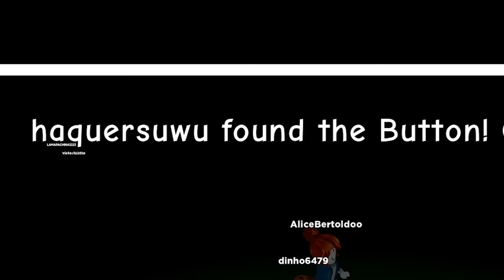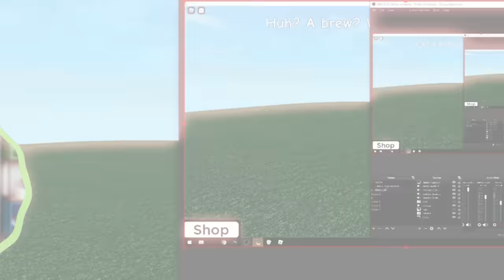NÃO APERTE O BOTÃO, ASTRO !!! | Desenho Animado Gameplay Roblox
NÃO APERTE O BOTÃO! Hoje o Gato Galactico e o Astro vão entrar em uma INCRÍVEL AVENTURA no ROBLOX! NÃO APERTE O BOTÃO é um mapa em que se você apertar o botão coisas MUITO ESTRANHAS PODEM ACONTECER. Desde Chuva de Meteoros, pedras rolantes, um pouco de tudo! O que será que vai acontecer nessa divertida e engraçada jornada em uma gameplay incrível de ROBLOX?

Mande sua FANART para Caixa Postal 8019, Florianópolis SC, CEP 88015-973